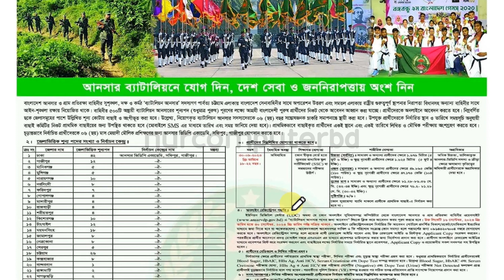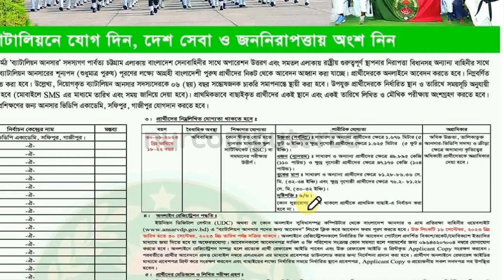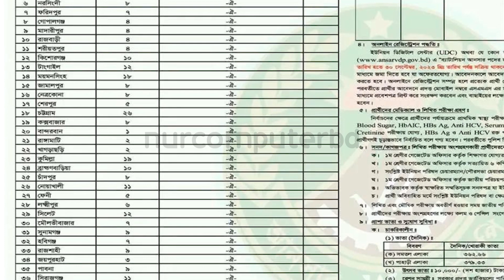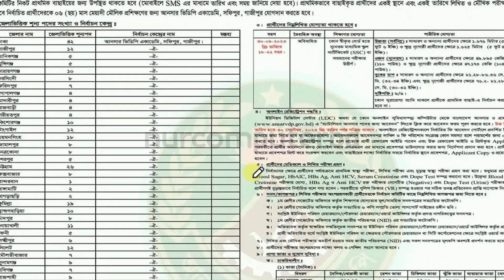৫০০ পদে আনসার ব্যাটালিয়ন নিয়োগ ২০২৩ | Ansar Battalion New Job Circular 2023 | Ansar Vdp Job Circular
৫০০ পদে আনসার ব্যাটালিয়ন নিয়োগ ২০২৩ | Ansar Battalion New Job Circular 2023 | Ansar Vdp Job Circular